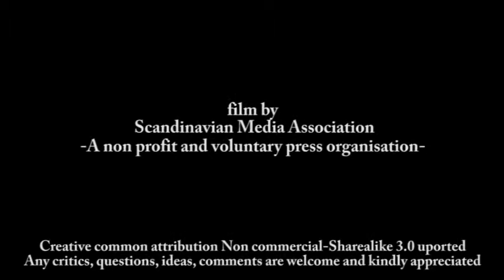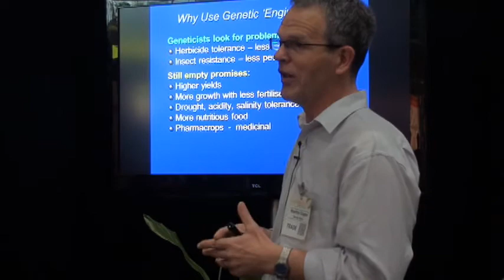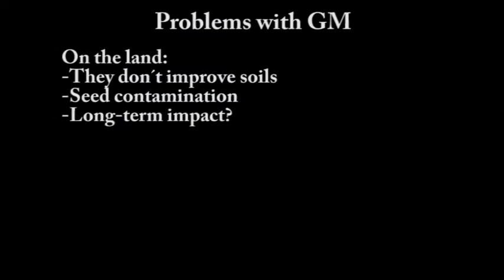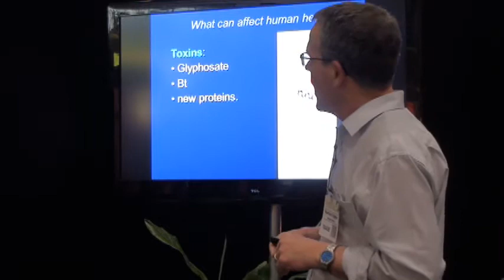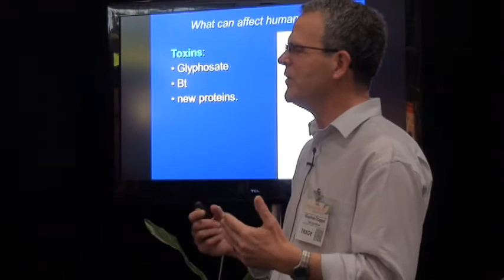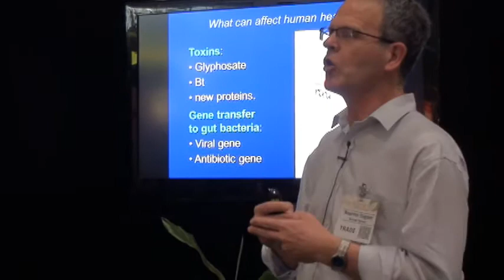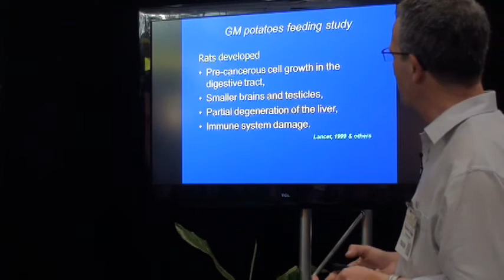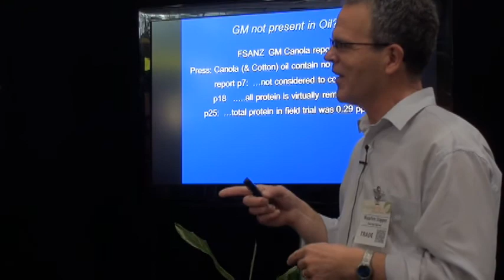What´s in our daily bread? A GM discussion Part 2 06/08/11 Organic Expo international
Part 2 from Speaks´corner at Organic Expo & Green Show 2011 in Sydney Australia
Dr Maarten Stapper Farming systems Agronomist and ex CSIRO Scientist